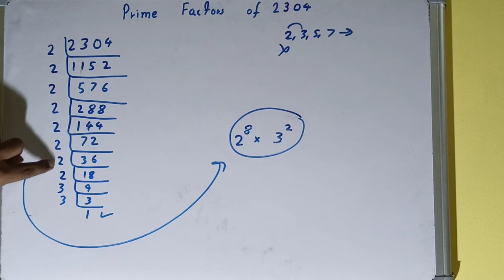Prime factors of 2304|Prime factorization